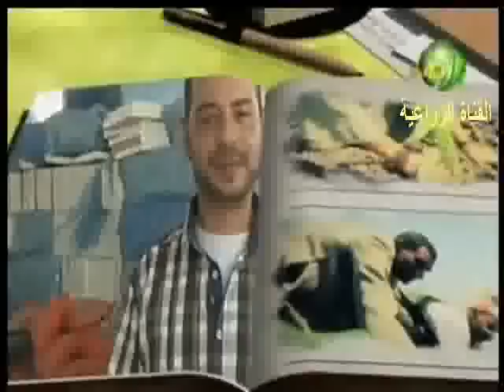مشروع الزراعة بالشتلات بالتفصيل خطوة بخطوة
[ Animal and agricultural projects ]
[ انجح مشروع صغير ]
[ مشروع صغير ناجح ]
[ مشاريع مربحة ]
[ استثمار ]